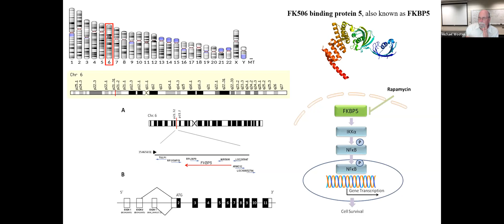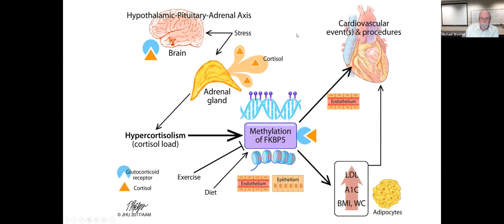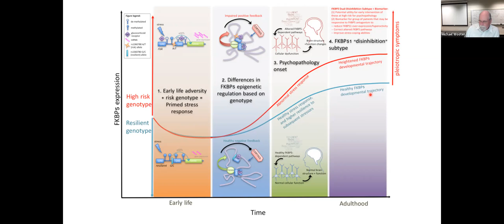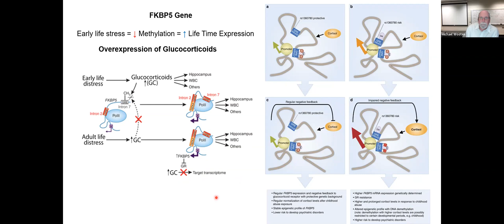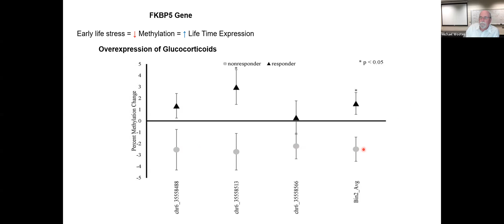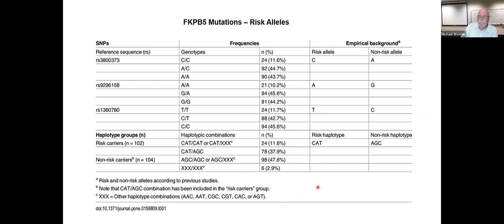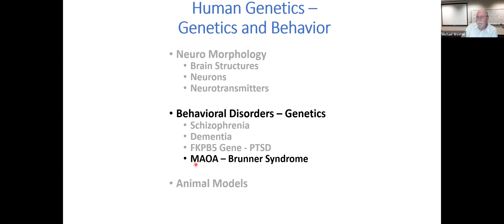HG Behavior - FKPB5 gene PTSD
Review of studies suggesting that Epigenetic modifications of the FKPB5 gene may be associated with some aspects of PTSD.